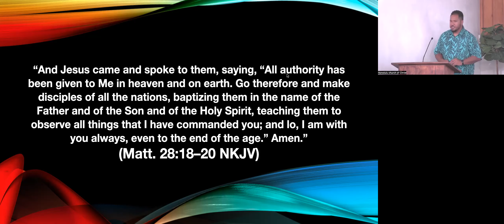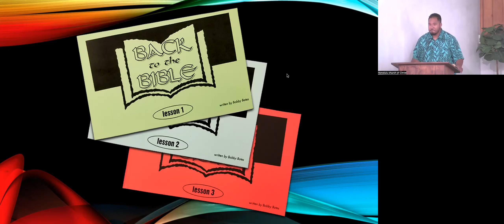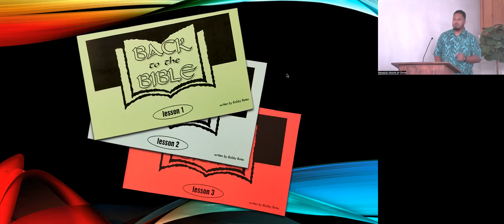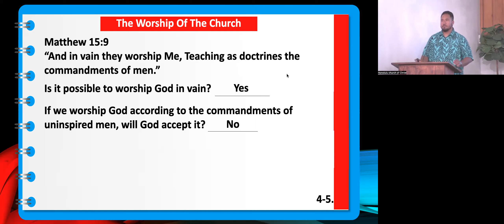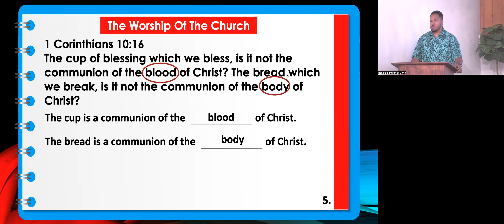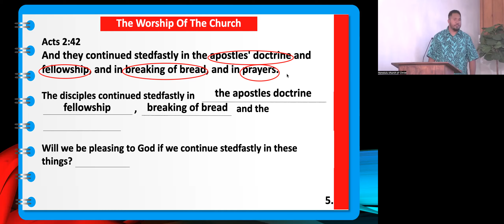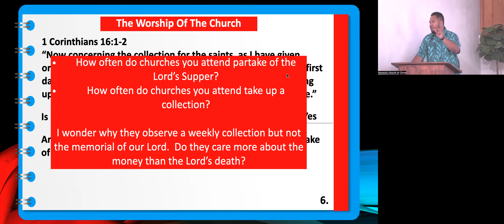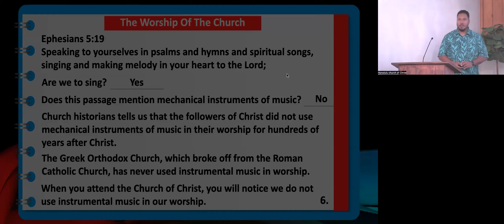Back To The Bible: The Worship of the Church (Part 1)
How we worship matters to God.